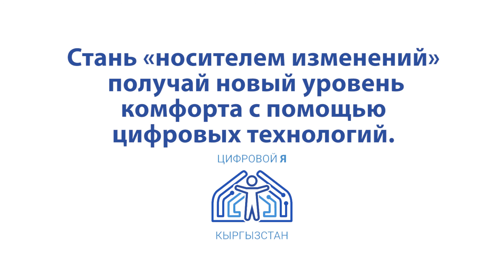Философия цифровых кочевников и человекоцентричный подход цифровизации. Что это?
О человекоцентричном подходе цифровизации и ключевых моментах философии цифровых кочевников в беседе с экспертом по стратегическим коммуникациям проекта Всемирного банка и Правительства КР "Digital CASA – КР" ("Цифровая Центральная и Южная Азия – Кыргызская Республика") Татьяной Шахин-Байло.